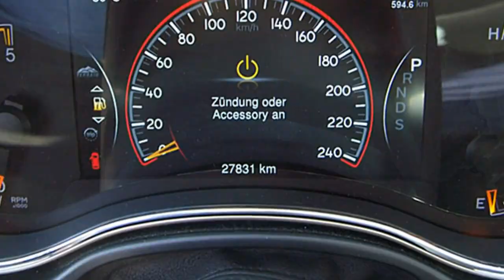FCA Motor Village Berlin jetzt Stell. Jeep Grand Cherokee Limited FC731325 Granite Crystal